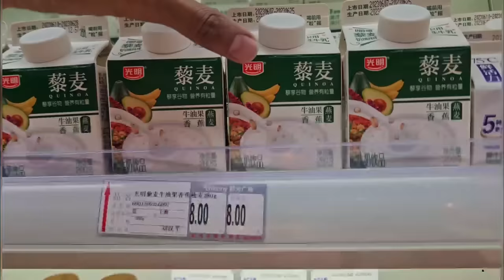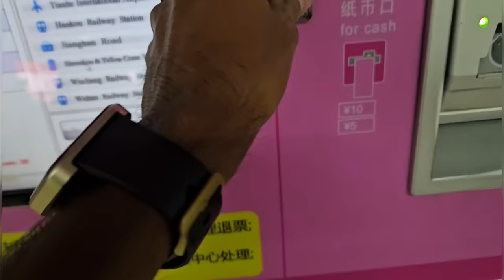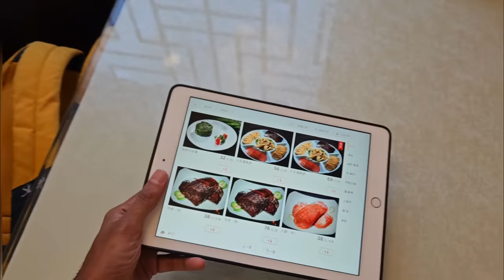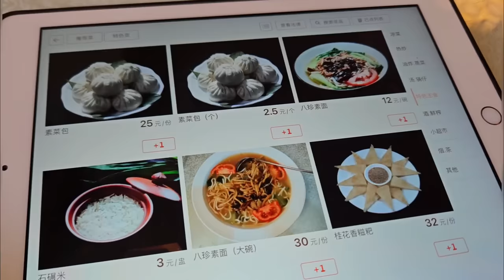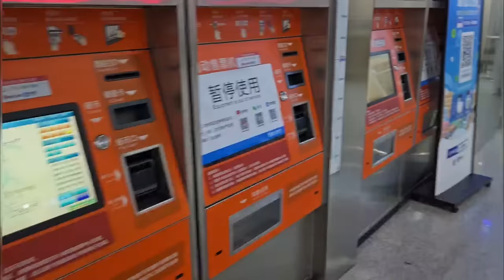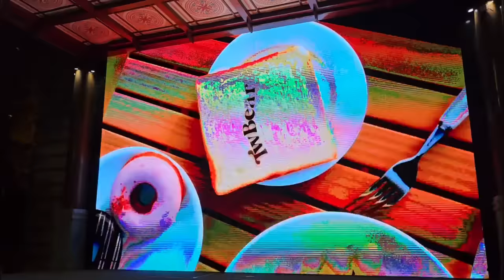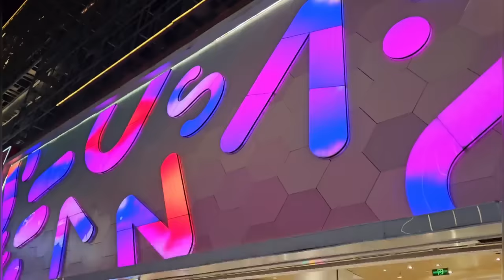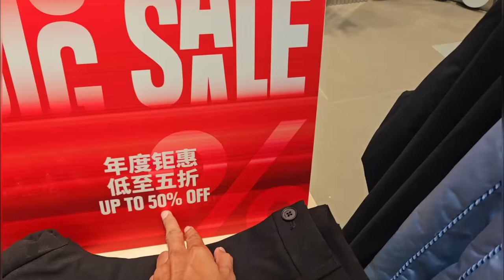How is Life in Wuhan City | Wuhan City Tour | Indian in China 🇨🇳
Welcome to Episode 12th of Mainland China series. Today, we will explore attractions in wuhan city. See the current situation of wuhan, how people here treats an Indian, many things to know.

Ishikari lore chinese music